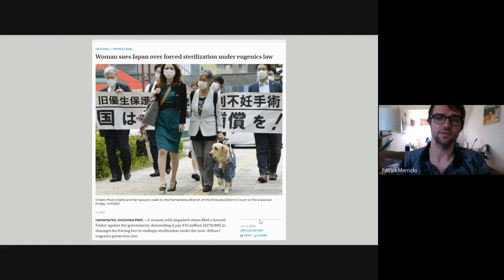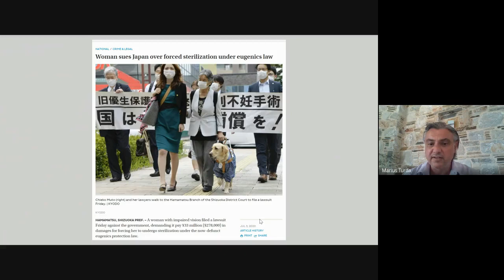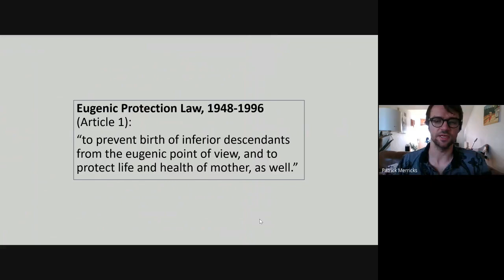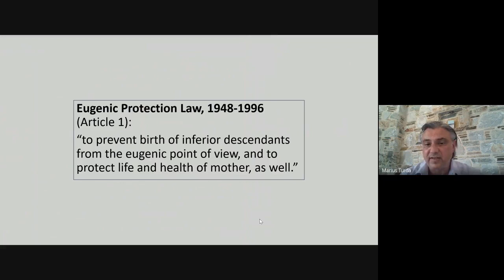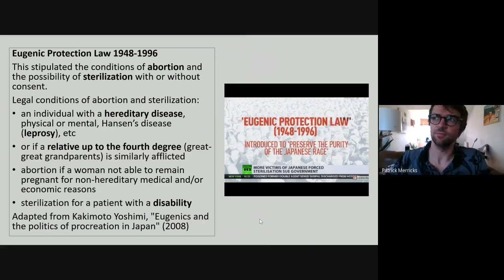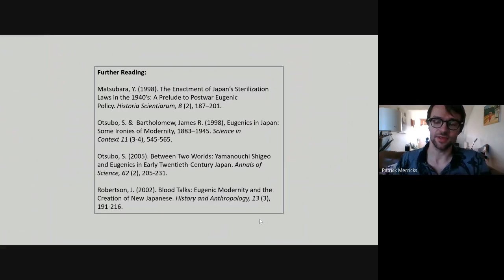The Eugenics Podcast #2: Disability and Japan's Eugenic Protection Law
Dr Patrick Merricks (Oxford Brookes University) in conversation with Prof Marius Turda (Oxford Brookes University) about new revelations regarding the sterilization  of individuals with disability under Japan's Eugenic Protection Law.